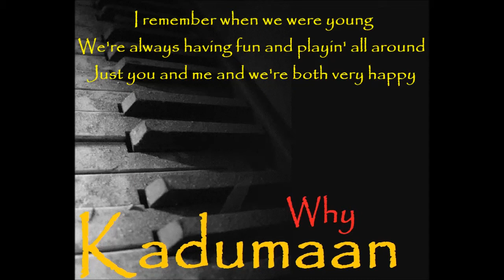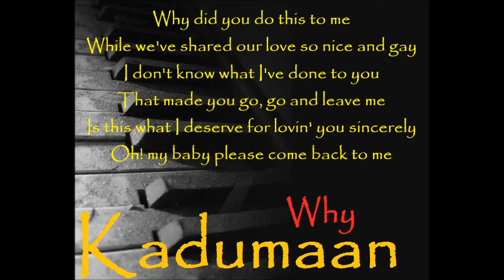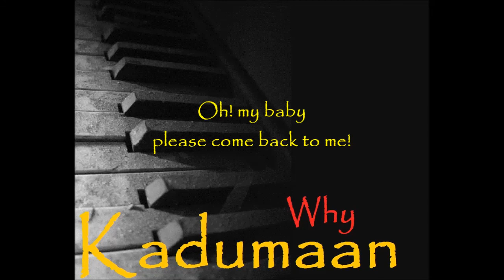Why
Original Composition of Domy Castro Jr
I made this song when I was 19 Years old